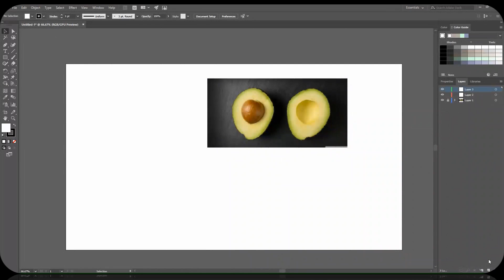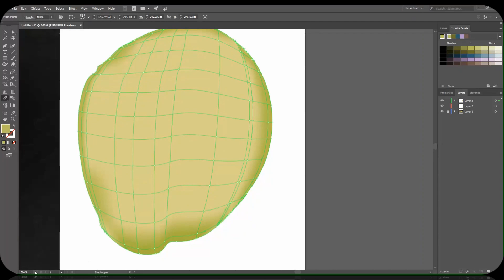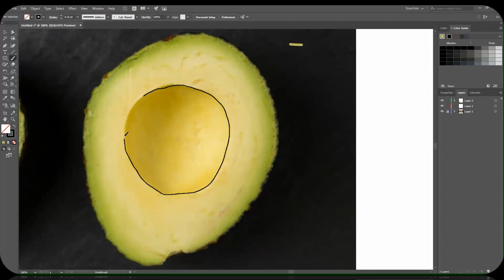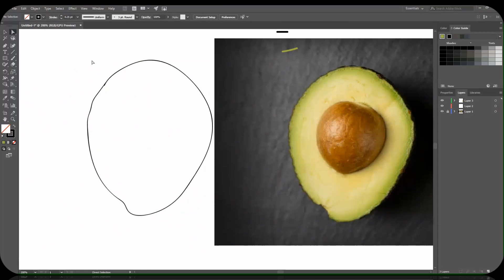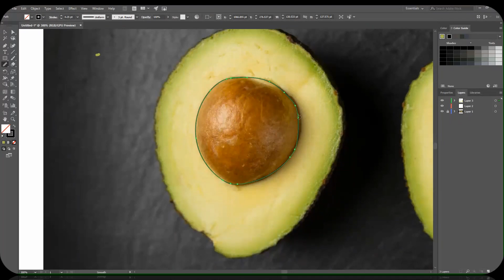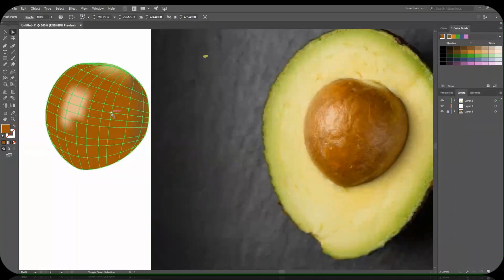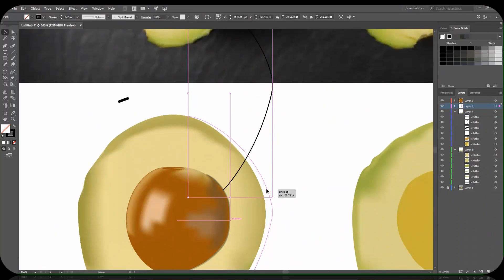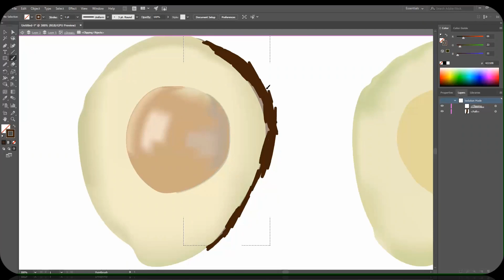Adobe Illustrator-Avokado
Illustrator'de Avokado Çizimi Denemesi